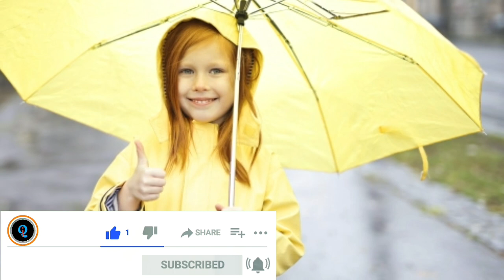जन्म से ही भाग्यशाली होती हैं ये 4 नाम वाली लड़कियाँ || ज्योतिषशास्त्र